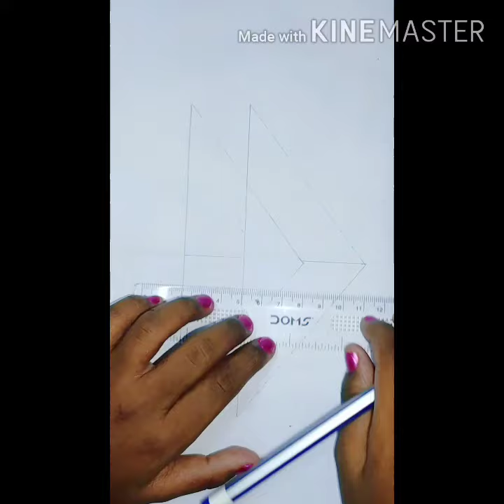How do draw a 3d ladder drawing/optical illusion/simple tricks art for kids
Hi friends..

     My daughter showing how do draw a 3d art ladder,optical illusion/simple trick arts for kid's..